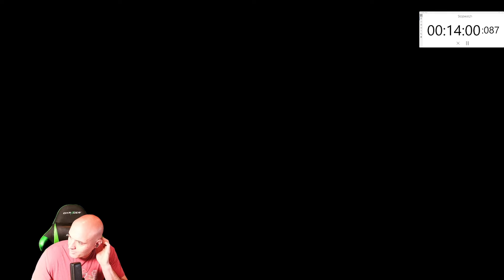FASTEST Way to get GOLD in Diablo 4 Season 4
What's up everyone! Thank you for stopping by the channel!
In today's video- We are testing doing str8 tree of whispers for 30 minutes! How much gold can we get in 30 minutes farming whispers?!
Timestamps
00:00 Start

I stream 8p- when I fall asleep Tuesday and Thursdays or when the wife lets me on other days :)